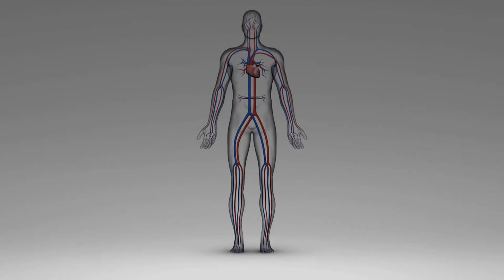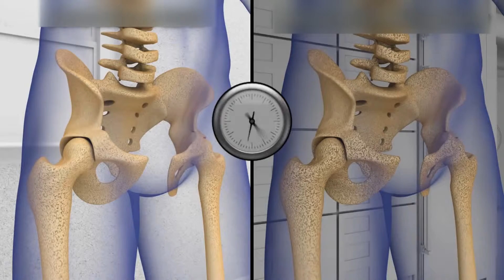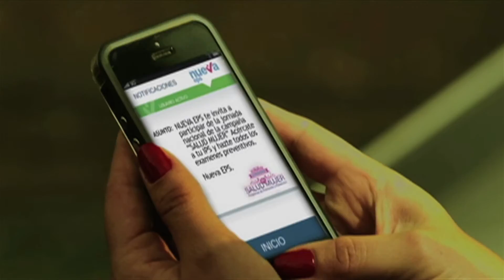CAMBIOS DEL CUERPO EN CERO GRAVEDAD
Los cambios fisicos que sufre el cuerpo en el espacio
Santiago Vargas. astrofísico y profesor del observatorio astronómico de la Universidad Nacional